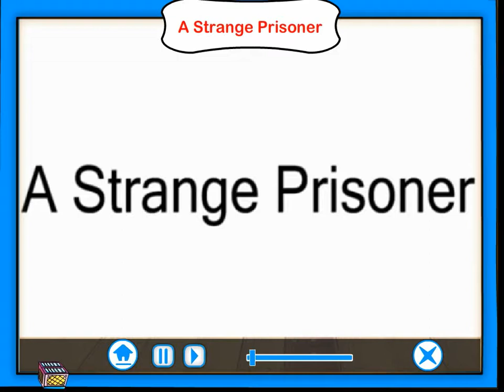A Strange Prisoner